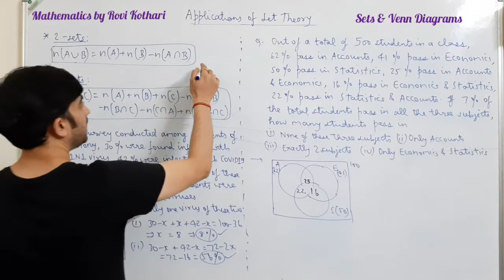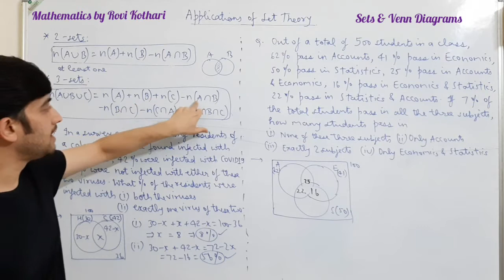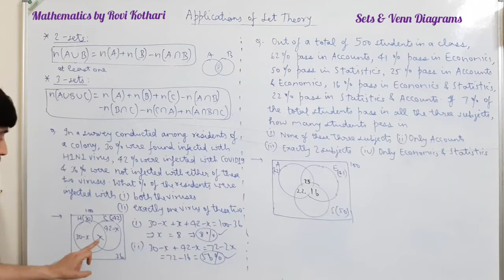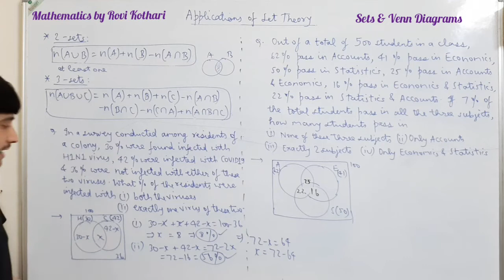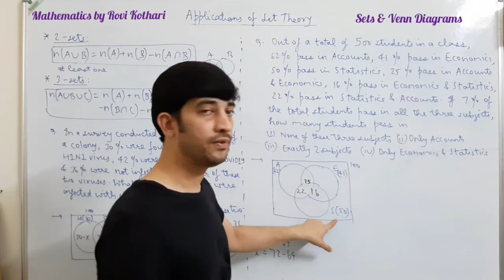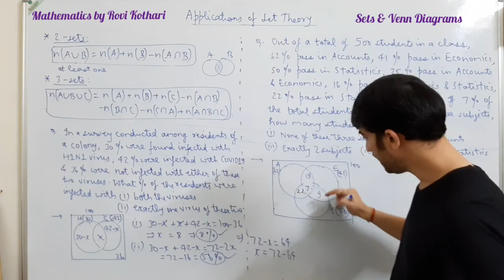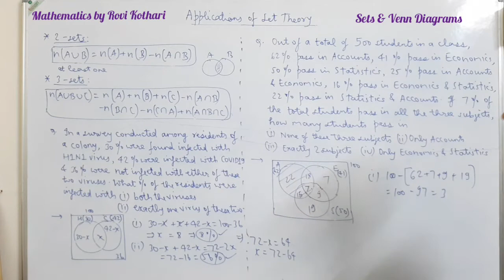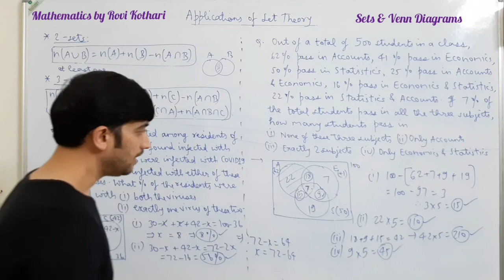Sets, relations, functions-7 | Quantitative aptitude | Class 12 | CA-Foundation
Applications of set theory, Venn diagrams.